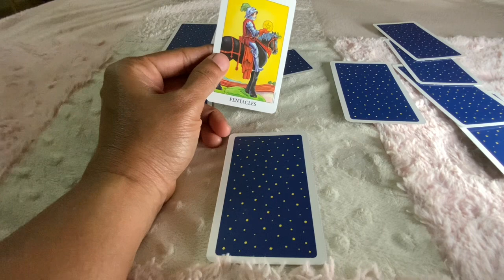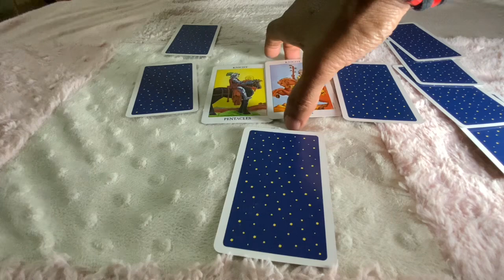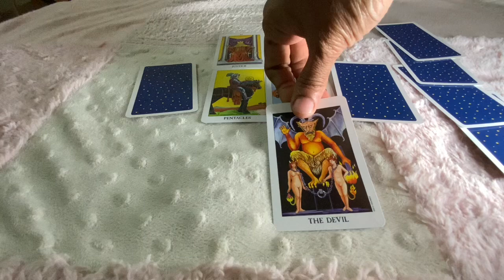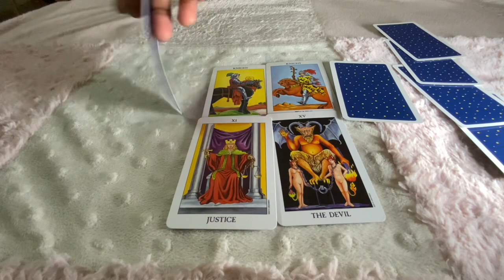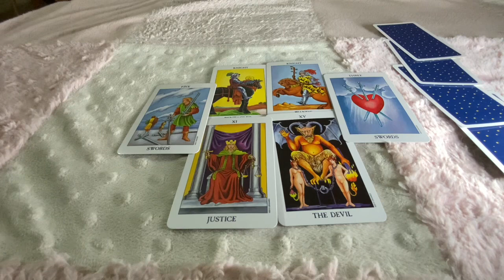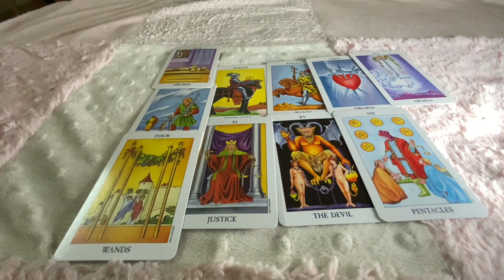Leo ♌️PAINFUL TRUTH REVEALED…TRY NOT TO CRY LEO’S…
✨❤About myself ❤✨I am an intuitive Tarot Reader and I offer general daily tarot, weekly tarot and monthly tarot readings.

Leo, Leo Tarot, Leo Tarot Reading, Leo Zodiac Sign, Leo Horoscope